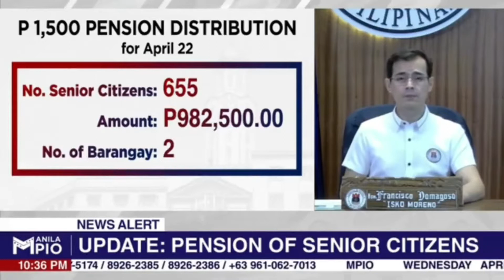Baseco Chairman Isinoli Ang 2M Kay Yorme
Baseco Chairman Nagsoli ng 2M Kay Mayor Yorme